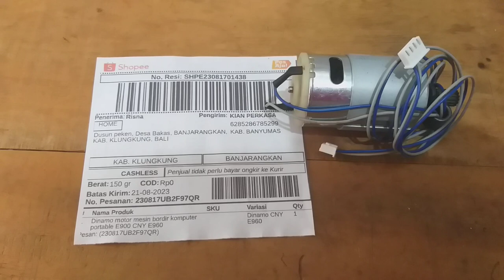Dinamo mesin bordir portable CNY E960 banyumas kirim banjarangkan klungkung bali